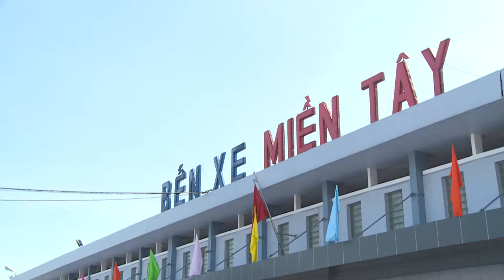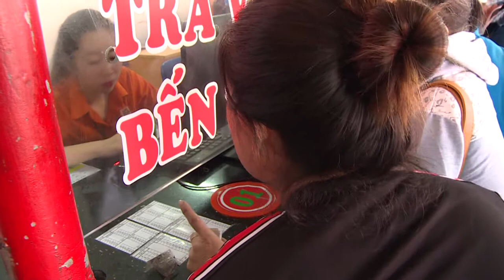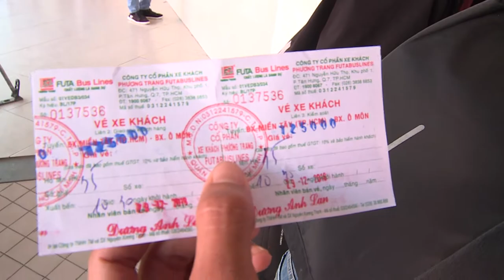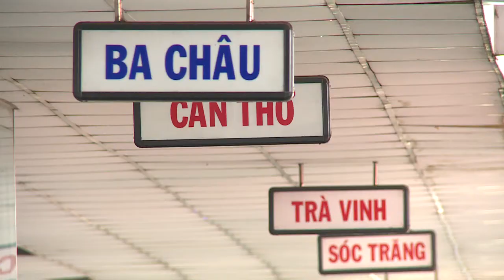Bến xe miền Tây tăng cường xe phục vụ dịp Tết Dương lịch 2019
đại diện Bến xe miền Tây cho biết: Tết Dương lịch năm 2019 rơi vào các ngày nghỉ cuối tuần, cán bộ công chức, viên chức và người lao động nghỉ 4 ngày liên tục từ ngày 29/12/2018 đến hết ngày 1/1/2019. Do đó, dự báo lượng hành khách đi lại qua bến tăng từ 3% đến 5% so với dịp Tết Dương lịch năm 2018. Dự kiến ngày cao điểm dịp Tết Dương lịch năm 2019 là ngày 29/12/2018, ước sản lượng hành khách đạt từ 52.000 đến 54.000 khách/ngày.

Về giá vé dịp Tết Dương lịch năm 2019, Bến xe miền Tây yêu cầu các đơn vị vận tải kê khai tăng giá vé gửi các cơ quan chức năng theo đúng quy định và gửi thông báo giá vé cho bến xe để niêm yết tại các quầy vé và bán vé cho hành khách. Riêng đối với các xe hợp đồng, xe buýt, xe tăng cường, bến xe sẽ dựa vào giá vé các đơn vị vận tải kê khai trong dịp Tết Dương lịch năm 2019 để xây dựng bảng giá vé của bến xe bán cho các loại xe trên.

Bên cạnh đó, để phục vụ nhu cầu đi lại của hành khách, trong dịp Tết Dương lịch năm 2019, từ ngày 28/12/2018 đến hết ngày 1/1/2019, Bến xe miền Tây tổ chức bán vé phục vụ hành khách 24/24 giờ đối với các đơn vị vận tải tự bán vé và bán vé từ 3 giờ 30 phút đến 22 giờ đối với các đơn vị ủy thác bến bán vé. Cùng với đó, các đơn vị vận tải có kế hoạch bán vé trước cho hành khách qua tổng đài của đơn vị.

Ngoài ra, do dịp Tết Dương lịch lượng hành khách đi lại qua bến tăng nên Bến xe miền Tây đề nghị Sở Giao thông Vận tải TP hỗ trợ tăng cường cho bến xe 15 xe buýt loại xe 40 ghế để kịp thời giải tỏa hành khách vào các ngày cao điểm; đồng thời cấp 400 phù hiệu xe chạy tuyến cố định tăng cường để giải tỏa hành khách dịp Tết Dương lịch.